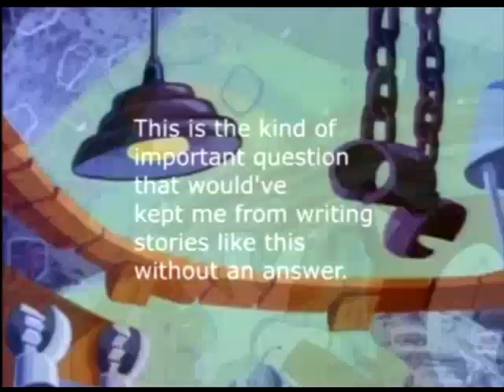Newbie's Perspective: AoStH Episode 13 Review Best Hedgehog